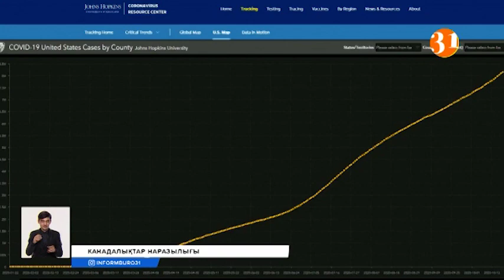Канадалықтар Америкадан бірде-бір адам келмесін деп наразылық білдіруде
АҚШ пен Канаданың шекарасы әзірге ашылмайтын болды. Екі ел басшысы наурыз айынан бері әр ай сайын шектеуді осылай ұзартып келеді. 21-ші қарашаға дейін шекара жабық болады. Десе де, канадалықтардың 81 пайызы штаттан келушілердің саны қатаң шектеулерге қарамастан артып барады, енді Америкадан бірде-бір адам келмесін деп наразылық білдіруде.